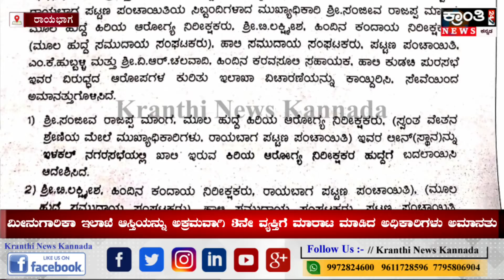ಬೆಳಗಾವಿ - ರಾಯಬಾಗ ಮೀನುಗಾರಿಕಾ ಇಲಾಖೆ ಆಸ್ತಿಯನ್ನು ಅಕ್ರಮವಾಗಿ ಮೂರನೇ ವ್ಯಕ್ತಿಗೆ ಮಾರಾಟ ಮಾಡಿದ ಅಧಿಕಾರಿಗಳು ಅಮಾನತು